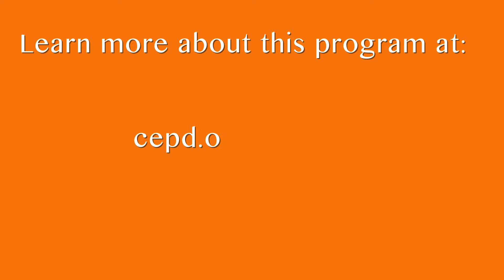Professional Image - Position Yourself - With Dr. Urich